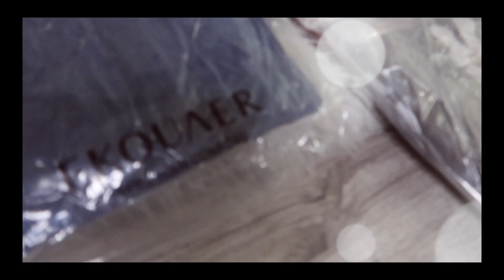Don't Sleep on me Sis 🤫..... pajamas set ft Ekouaer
F.A.C.E.B.O.O.K : MYJAZZYLIFE
I.N.S.T.A.G.R.A.M : @Myjazzylife_
S.N.A.P.C.H.A.T : @Jassieihoop10
T.IK.T.O.K : myjazzylife_10
Clubhouse: MyJazzyLife